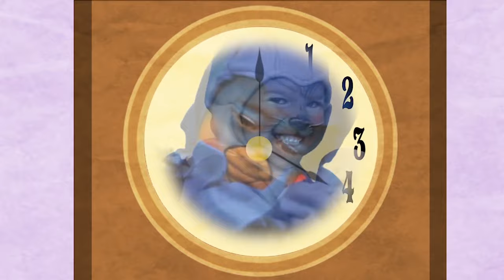Hickory Dickory Dock | Learn to Tell Time | Nursery Rhyme for Kids | Funtastic Playhouse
Hickory dickory dock the mouse ran up the clock -- let's learn how to tell time and read a clock using this fun song!